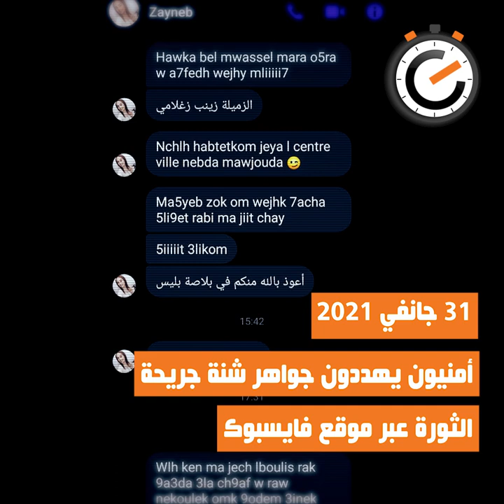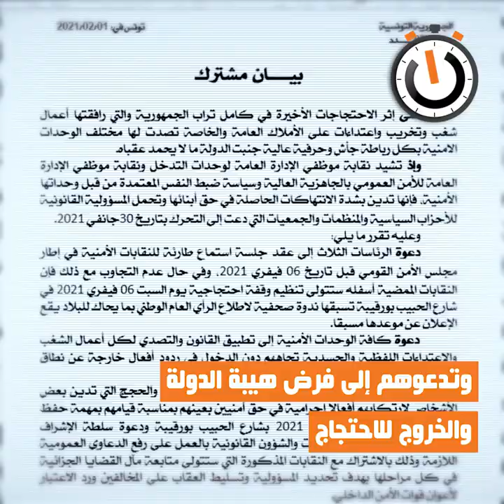نواة في دقيقة: النقابات البوليسية، عنف وترهيب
جرّمت قيادات حزبية ونقابية أمنية الاحتجاجات التي جدّت في النصف الثاني من شهر جانفي الماضي، منتقدين ما وصفوه بـ العنف و"عمليات نهب الممتلكات العامة". واستنكرت النقابات الأمنية ما اعتبرته "مسّا من كرامة الأمنيين" خلال مسيرة شارع الحبيب بورقيبة السبت الماضي. يأتي ذلك في سياق عام يتصاعد فيه العنف اللفظي والمادي بين السياسيين والبرلمانيين. كما يعرف هذا المشهد المليء بالتناقضات ارتفاعا في منسوب التهديدات والتشهير والتكفير من قبل المنتسبين للنقابات البوليسية.